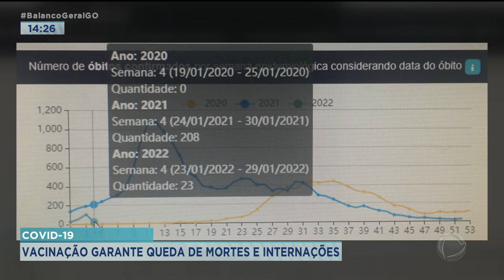COVID-19: VACINAÇÃO GARANTE QUEDA DE MORTES E INTERNAÇÕES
NÚMERO DE CASOS DE MORTES POR COVID TEM QUEDA NO INÍCIO DESSE ANO SE COMPARADO A MESMA ÉPOCA ANO PASSADO. MESMO COM MAIS CASOS, A VACINAÇÃO VEM MOSTRANDO SEU EFEITO E AS REAÇÕES DA DOENÇA ESTÃO SENDO MAIS LEVES. MAS NÃO É HORA DE DESCUIDAR.